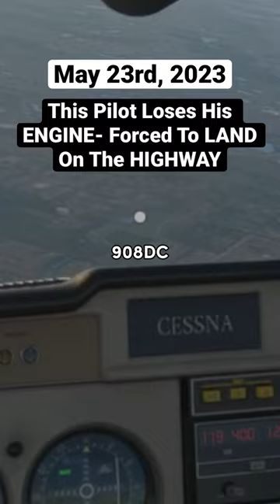This Pilot Loses His ENGINE- Forced To LAND On The HIGHWAY